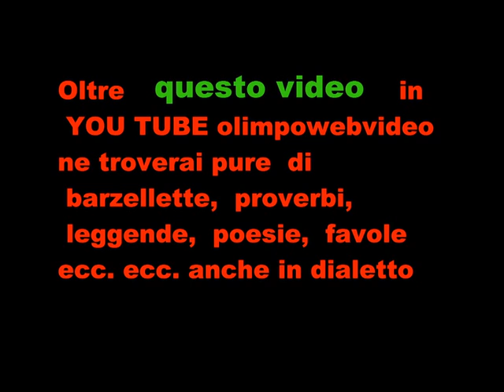Bagnatica festa della terza Età - Gruppo le donne dell'era e i musici file 613 19° Video.wmv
Canzone dedicata alla nascita di Gesù Bambino